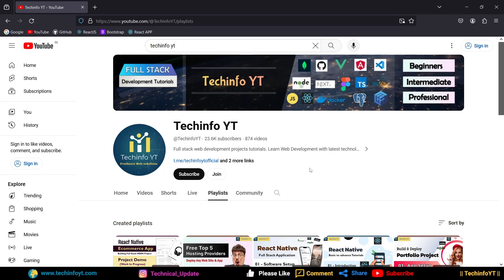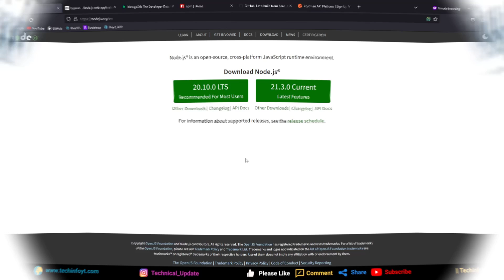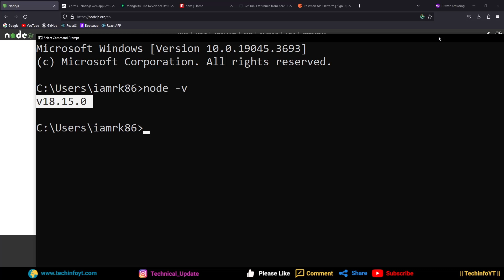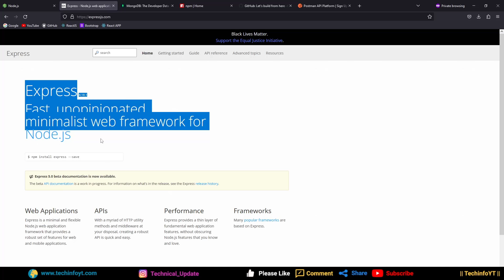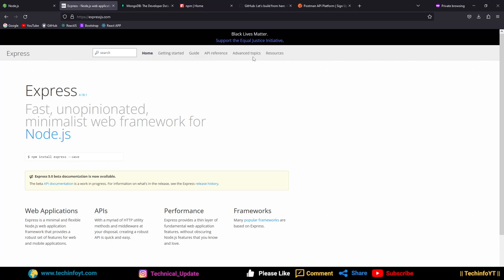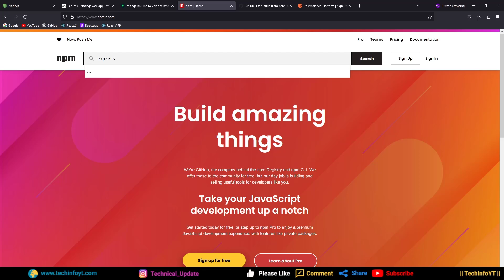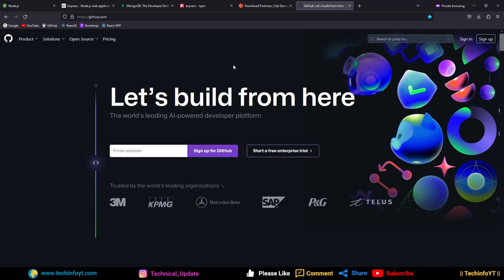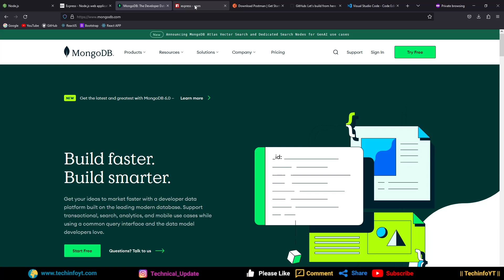Demo and setup Node js Online Restaurant project | master node js 2024